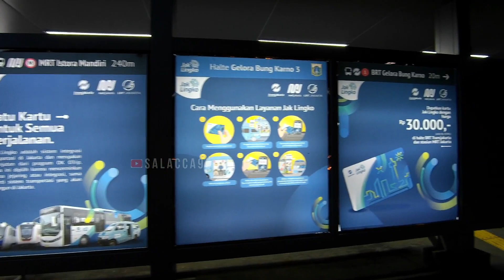JPO GBK Jakarta Yang Paling Instagramable | Jembatan Penyeberangan Orang Gelora Bung Karno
JPO GBK / Gelora Bung Karno ini mempunyai daya tarik tersendiri bagi pejalan kaki karena desainnya yang artistik dan Instagramable.
Jembatan Penyeberangan Orang di Jakarta, Indonesia.